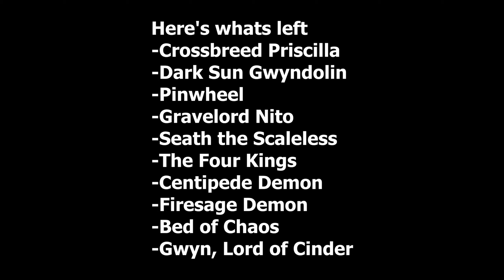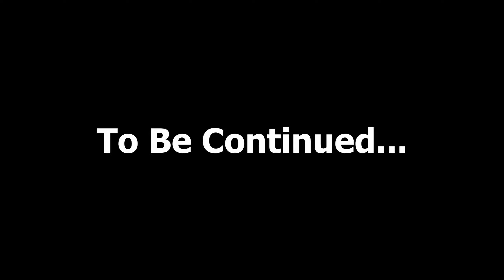Dark Souls but I went on a Boss Hunt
I killed a few more than usual

Sorry for not posting for about 7 days, I got caught up in some stuff outside of YouTube that was important. However without guaranteeing any post dates, I will say that the next few parts will be out soon (dare I say before the end of April). Thank you for your patience and continued support and Have a GREAT DAY!!!